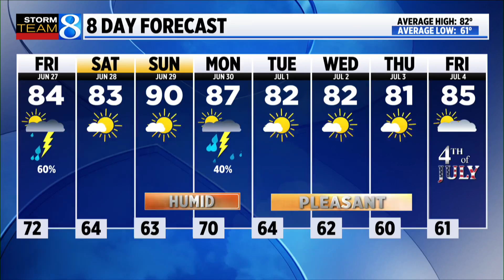Ask Ellen: Is heat lightning a myth?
What is heat lightning? Asked one viewer. (June 26, 2025)